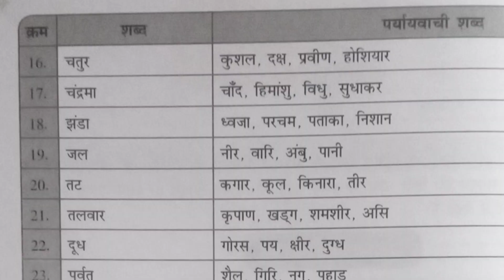42 महत्वपूर्ण पर्यायवाची शब्द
42 महत्वपूर्ण पर्यायवाची शब्द

यह वीडियो सभी प्रतियोगी परीक्षाओं जैसे टीईटी (tet) सीटीईटी(ctet) टीजीटी आयोग (TGT commission)और अन्य प्रतियोगी परीक्षाओं (other competitive exams)के लिए उपयोगी है